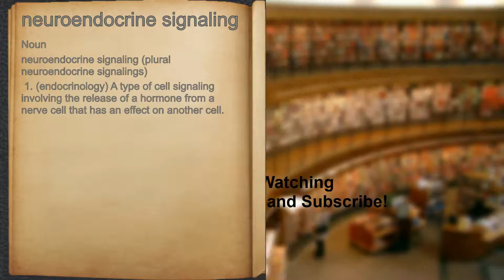What does neuroendocrine signaling mean?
A spoken definition of neuroendocrine signaling.

Intro Sound:
Typewriter - Tamskp